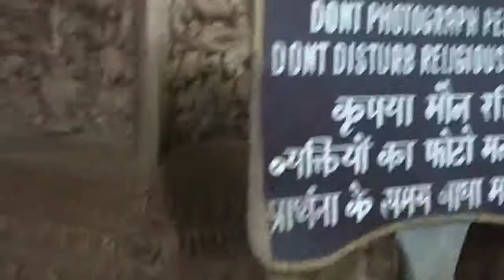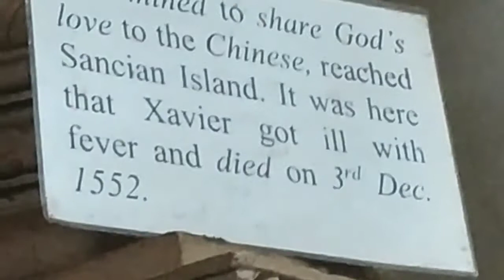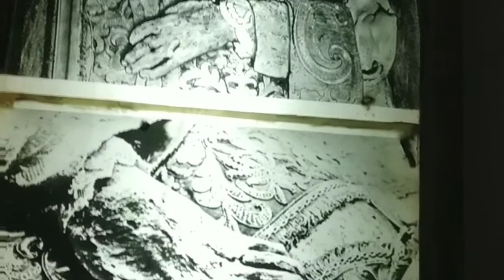16 th century St Xavier's body in Goa church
16ஆம்‌ நூற்றாண்டில் வாழ்ந்த st Xavier's உடல் இருக்கும் இடம் இங்கு ஆண்டுதோறும் டிசம்பர் மாதத்தில் உடலைப் பெட்டியில் இருந்து வெளியே எடுத்து மக்கள் பார்வைக்கு வைப்பர்